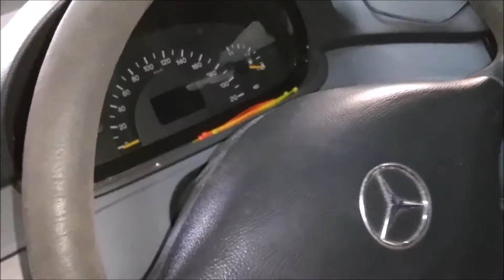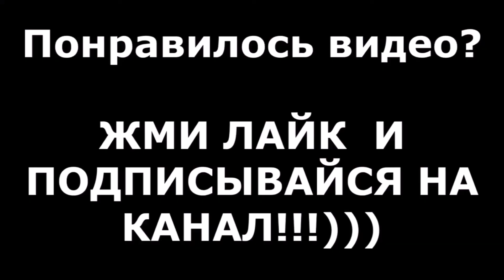ЗАМЕНА РУЛЕВОЙ РЕЙКИ / STEERING RACK REPLACEMENT / MERCEDES-BENZ VITO / 109 CDI / 2004 / 639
WYMIANA REGAŁU KIEROWNICZEGO / MERCEDES-BENZ
AUSTAUSCH DES LENKRÄGERS / MERCEDES-BENZ
ЗАМІНА РУЛЕВОЙ РЕЙКІ / MERCEDES-BENZ
Сегодня в видео мы рассмотрим процесс замены рулевой рейки на автомобиле МЕРСЕДЕС-БЕНЦ ВИТО MERCEDES-BENZ VITO 2004 гв. Владелец данного авто жаловался на подтекание масла ГУР, при чём в довольно большом количестве. После проведённой диагностики, неисправность была обнаружена - начал течь сальник рулевого вала на рейке. Соответственно, решено было данный агрегат заменить. Из данного видео вы узнаете:
- как заменить рулевую рейку МЕРСЕДЕС-БЕНЦ ВИТО MERCEDES-BENZ VITO
- как открутить стойку стабилизатора МЕРСЕДЕС-БЕНЦ ВИТО MERCEDES-BENZ VITO
- как открутить подрамник МЕРСЕДЕС-БЕНЦ ВИТО MERCEDES-BENZ VITO
- как открутить трубки рулевой рейки МЕРСЕДЕС-БЕНЦ ВИТО MERCEDES-BENZ VITO
- как прокачать систему гидроусилителя руля МЕРСЕДЕС-БЕНЦ ВИТО MERCEDES-BENZ VITO
- как открутить рулевой наконечник МЕРСЕДЕС-БЕНЦ ВИТО MERCEDES-BENZ VITO